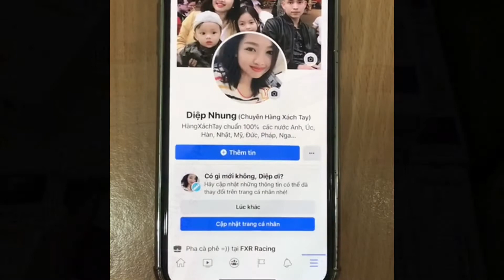Serum P.R.P SkinClinic 30ml | Diệp Nhung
🌺🌺 Tinh chất Serum PRP SkinClinic 🌺🌺
Ở việt nam đang bán 6800k e săn sale chồng sale giá ngã cây 9xx thôi các bác ơi

💕  Serum dành cho các nàng muốn dưỡng da căng bóng, mịn màng tức thì với serum PRP.

🔥 Serum tế bào gốc PRP Skinclinic lần đầu tiên hội tụ đầy đủ các hoạt chất xịn sò nhất giúp tái tạo làn da, cải thiện độ đàn hồi, săn chắc da. Mang lại làn da không tuổi.

⚡️ Phù hợp cho da lão hóa, da không đều màu, lỗ chân lông to, sẹo lõm mức độ nhẹ, muốn cải thiện kết cấu da.

💥 Điểm nổi bật của tế bào gốc PRP SkinClinic :

⚡️ đây là sản phẩm cho kết quả sánh ngang liệu trình PRP tự thân, vì thế khách hàng không cần thiết phải trích lấy máu tự thân để làm đẹp.

🌈 Công dụng tuyệt với mà Serum PRP mang lại cho làn da:

⚡️ Thành phần đã được kiểm nghiệm lâm sàng loại bỏ phản ứng dị ứng kháng nguyên và tăng tốc độ kích thích chuyển hóa dưới da tương đương liệu pháp PRP lấy máu tự thân.
 Serum PRP chứa thành phần tế bào gốc sinh học có tác dụng trẻ hóa da

 Ngoài ra, Serum PRP còn có các thành phần khác như: vitamin C, Ginkgo Biloba, DMAE sẽ cùng PhytoproteoglycanosR mang đến cho làn da tác dụng sánh ngang liệu trình PRP.

⚡Làm mờ vết nhăn – thâm nám trên da: Công nghệ PRP giúp tăng khả năng đàn hồi của da và tái tạo da mạnh mẽ. Giúp da trở nên mịn màng tươi sáng và săn chắc. Nhưng cũng tùy vào cơ địa của mỗi người PRP.

⚡Làm trắng da: Chức năng kích ứng tăng trưởng collagen trong huyết tương giàu tiểu cầu được chiết tách. Sẽ giúp tăng sinh các mô mới thay thế nhưng mô lão hóa, xơ cứng trả lại làn da tươi sáng mịn màng.

⚡Thu nhỏ lỗ chân lông: Công nghệ PRP làm giảm sự bài tiết bã nhờn, thu hẹp lỗ chân lông, làm cho da tươi trẻ căng đầy sức sống.

⚡”Điều tri” sẹo rỗ. Giúp tăng sinh collagen elastine dưới da.